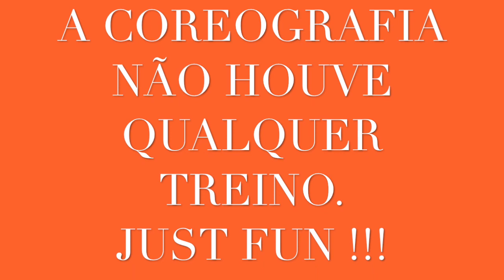Mastiksoul "Good for you" Feat Shaggy, Danny Shah - How NOT To Dance